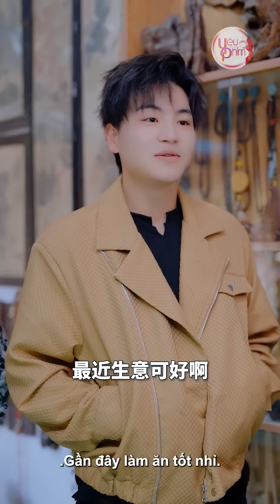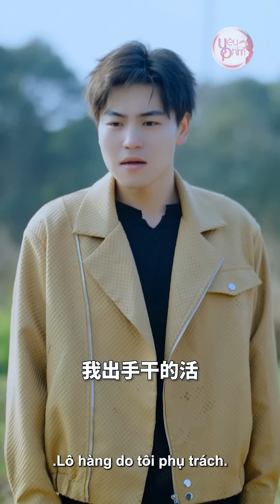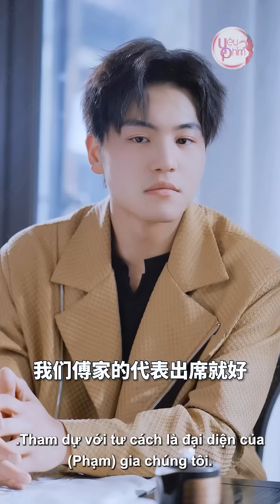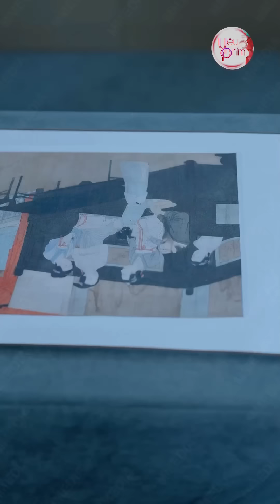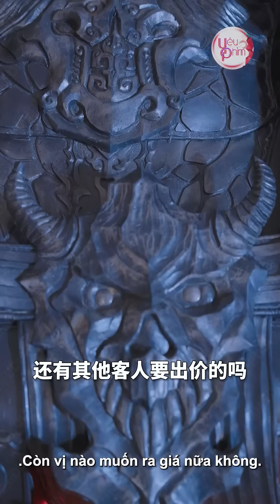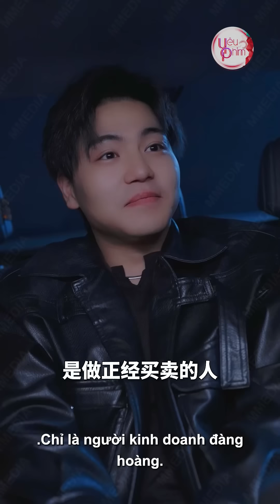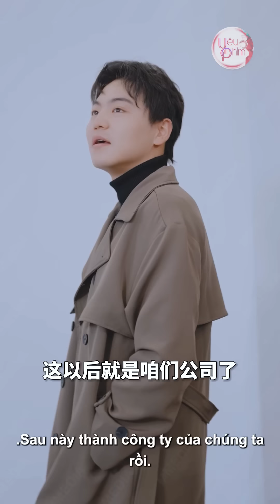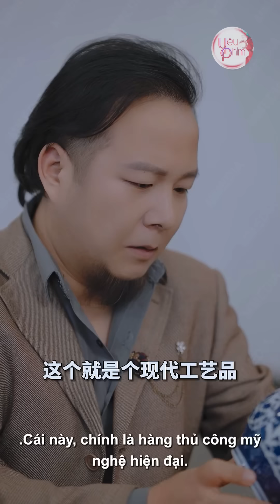Chiến Thần Chơi Đồ Cổ Mua Cây Trâm Với Giá 1K Thu Lại 50 Triệu Chấn Động Giang Hồ | Yêu Phim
⚔️ Tên Phim : Tôi Trùng Sinh Vô Tình Có Được Thiên Nhãn Bá Đạo